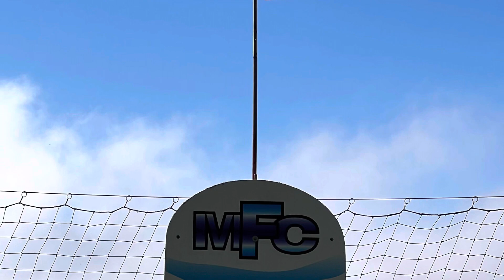Warbirdtreffen Oberhausen 2022 - Beaver von Hubert Westermeier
Warbirdtreffen Oberhausen 2022
Beaver von Hubert Westermeier

Technische Daten:

Motor: Moki 300 ccm, 20 PS, Propeller SEP 40x12 3900U/min
Spannweite: 4,20 m
Höhe: 1 m
Länge: 3,35 m
Gewicht (vollgetankt mit 0,75 l): 24,83 kg
Extras: Schleppkupplung, Unilight Lichtanlage

Das Modell steht aktuell zum Verkauf!